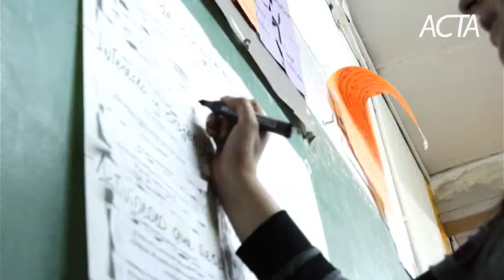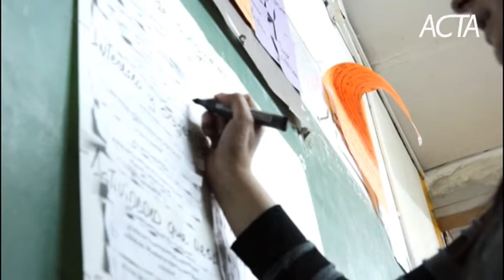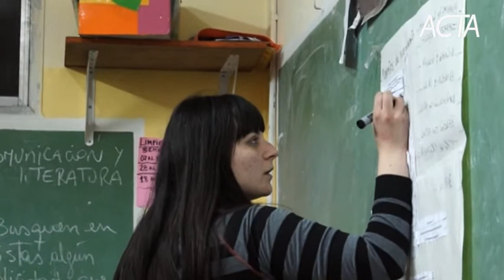Reclamo de los Bachilleratos Populares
Agenciacta.org - La Coordinadora de "Bachilleratos Populares en Lucha" estará llevando este martes 10 de septiembre clases públicas en los barrios de Retiro y Constitución para exigir el reconocimiento de los bachilleratos populares en la Ciudad, la asignación de salarios para los docentes, becas para los alumnos y la implementación de un plan de financiamiento integral.